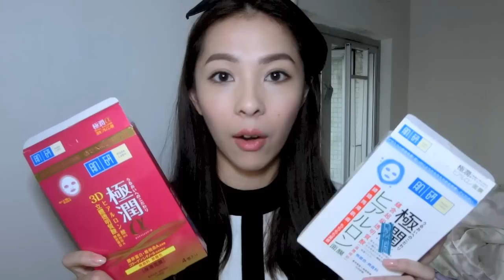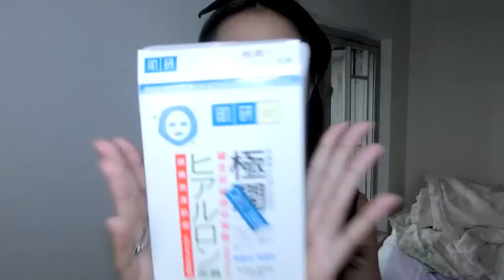Cherrie's Daily~ 轉季敏感大作戰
The products mentioned in the video:
1. 肌研 極潤系列 極潤保濕面膜
2.Vaseline Total Moisture Nourishing serum
3.Start from natural Rose Hip Seed Oil
4.Glycel 42°C Mobile Skin therapist

Facebook fans page |cherrie1204|
XOXO